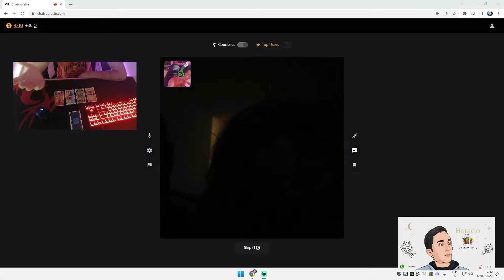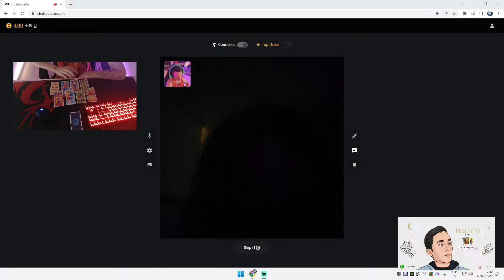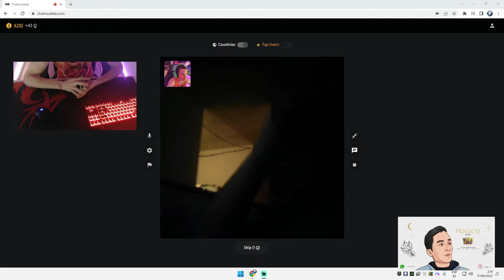Tirando Magia y Sorprendiendo Gente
Para consultas mas privadas te dejo mi num:
tiren follow en tiktok asi llegamos a 1000 y tiramos stream ahi !!